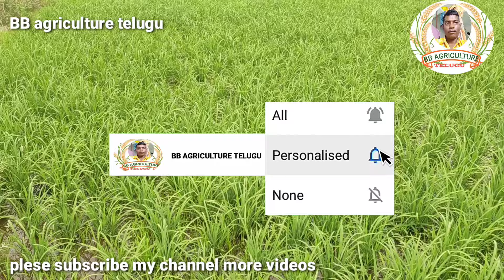వరిలో జింక్ లోపం నివారణ | varilo zinc lopam nivarana | zinc deficiency in rice BB agriculture telugu